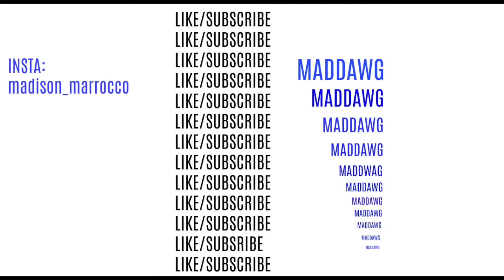EXTREME DRINK CHALLENGE: MINT!!!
EXTREME DRINK CHALLENGE: MINT. I gathered up the mintiest foods I could find and made my roommate drink it! See how we made out!